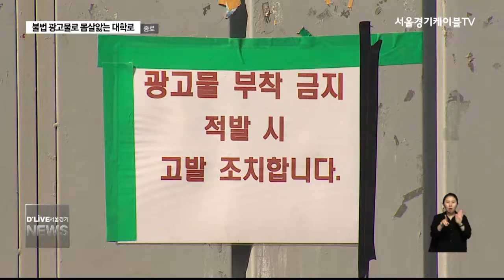종로_불법 광고물로 몸살앓는 대학로(서울경기케이블TV뉴스)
【 앵커멘트 】
공연의 메카 답게
하루에도 수많은 공연이 펼쳐지는 대학로.
그런데 이 대학로가
불법 공연 광고물로
몸살을 앓고 있다고 합니다.
떼면 붙이고 또 떼면 붙이는
끊이지 않는 광고물 실태를
송지현기자가 취재했습니다.

【 VCR 】
종로구 대학로 일댑니다.

한쪽 벽면에는
불법 홍보물이 빼곡하게 붙어져있습니다.
버스정류장도
공중전화기도
예외는 아닙니다.

광고물을 부착하지 못하게
조각보를 둘러보기도 하고
경고물을 부착하기도 하지만
광고물을 완전히
근절하기는 힘듭니다.

구청
불법광고물 단속팀이
하루에도 두세번씩
불법 광고물을 단속하지만
그때뿐입니다.

【 인터뷰 】
김명호 / 종로구 도시디자인과 광고물정비팀

【 VCR 】
종로구는
불법 광고물 한 건당
2만 5천원의 과태료를
부과하고 있지만
매해 불법 광고물의 수는
줄어들고 있지 않는
실정입니다.

【 전화녹취 】
최재성 / 종로구 도시디자인과 간판정비담당
과태료를 저희가 부과를 해도
그분들은 이걸 감수를 (하고)
홍보비로 생각하는 경향이
없지않아 있어요. 그렇기 때문에
그쪽에서도 어렵다 최소화화겠다...

【 VCR 】
광고물보다 더 골치아픈건
광고물을 제거하고 남은 테이프.

【 스탠딩 】
구청에서 한차례 광고물을 뜯어갔지만
뜯다 남은 광고물과
테이프 들이 덕지덕지 붙어있어
도시에서 흉물로 남아있는 상탭니다.

【 인터뷰 】
박모건 / 경기도 군포시
남동명 / 경기도 일산서구

【 VCR 】
지자체의 불법 광고물 적발 건수는
일년에 십만여건.

불법에 대한 인식이
개선되지 않는 한
악순환의 고리는
끊기지 않을 것으로 보입니다.

딜라이브 서울경기케이블 tv 송지현입니다.